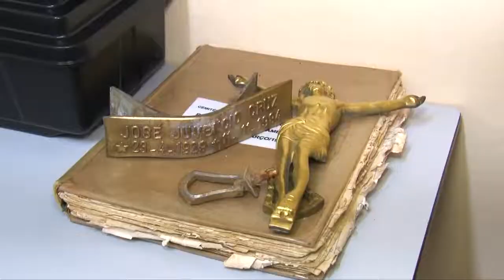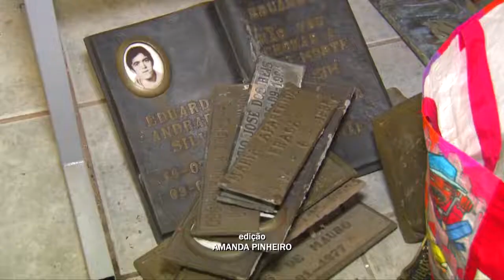INVASÃO NO CEMITÉRIO DA SAUDADE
A secretaria de serviços públicos em parceria com a guarda civil municipal, vem ampliando a segurança noturna no cemitério da saudade de Poços de Caldas.